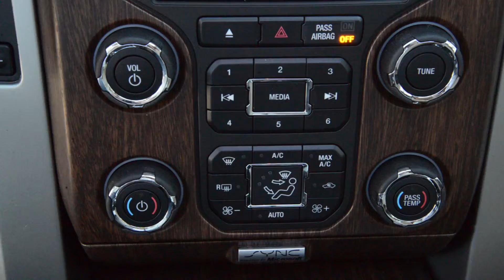presents- 2013 F-150 Lariat (DFE03598) in Purcell, OK near Oklahoma City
You won't find a better Truck than this great Ford. Climb into this toy-hauling Vehicle, and when you roll down the street, people will definitely take notice***

Year: 2013
Make: Ford
Model: F-150 Lariat
Color: White Platinum Metallic
Stock: DFE03598